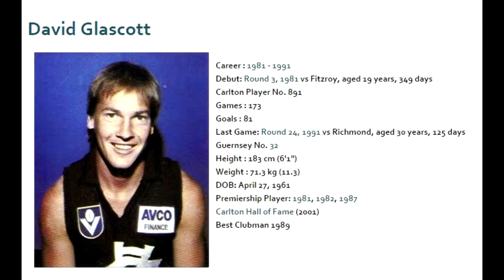David Glascott 1988 - Carlton Football Club Past Player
Vision from David Glascott's 1988 VFL season for the Carlton Football Club.